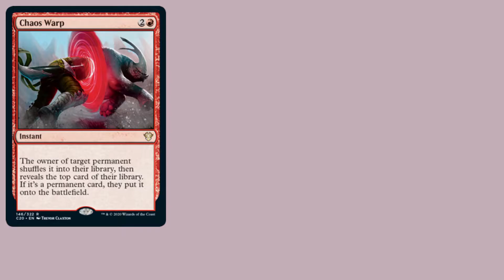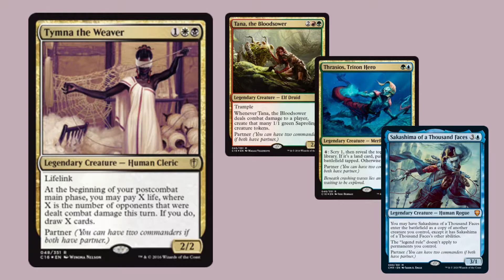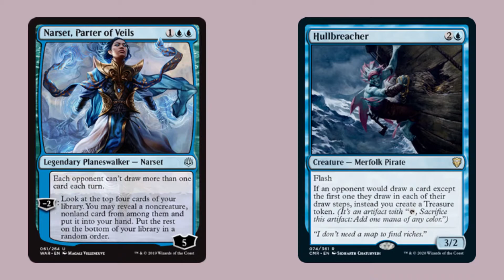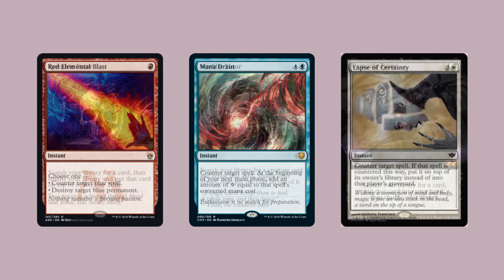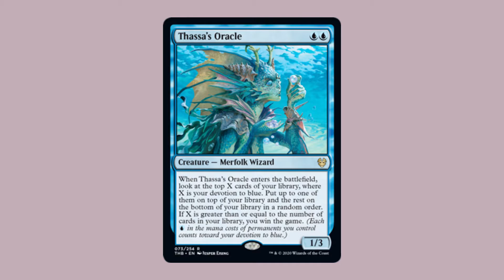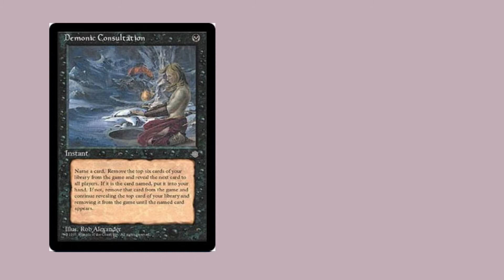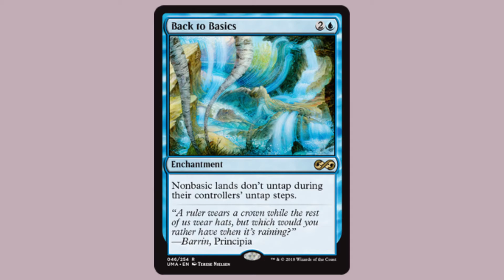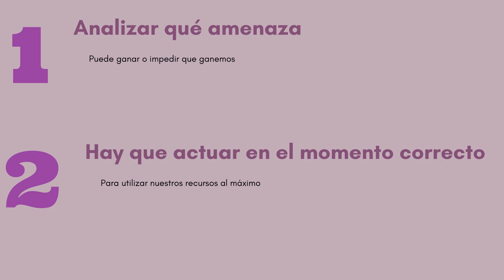Amenazas en Commander: Cómo enfrentarlas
Hola. En esta ocasión mí video trata sobre manejar amenazas en commander, tanto para CEDH (Commander competitivo) y EDH (Commander Casual).

En la parte de counters no hablo de contrarrestar el commander, porque lo mismo del removal hacia el commander aplica, no duden en contrarrestar un commander peligroso.